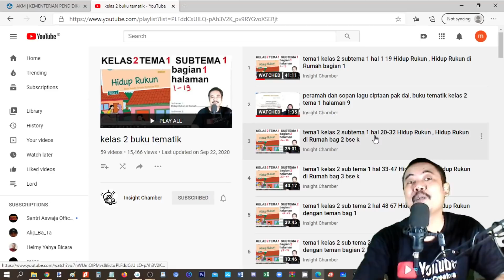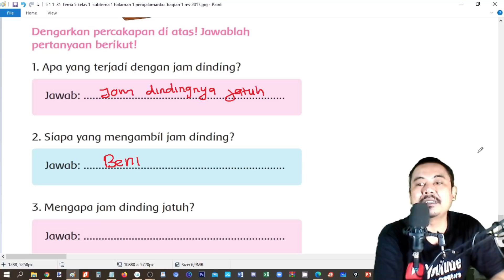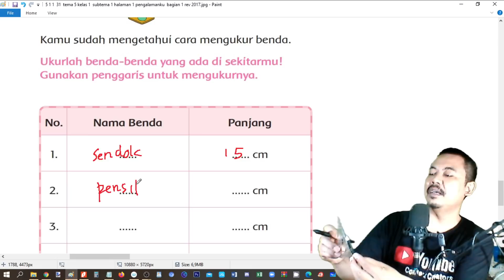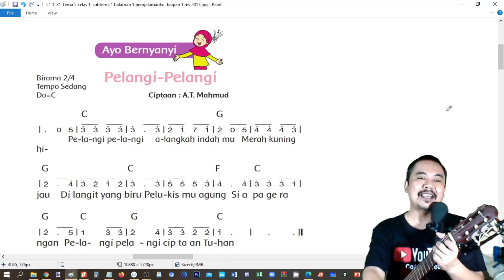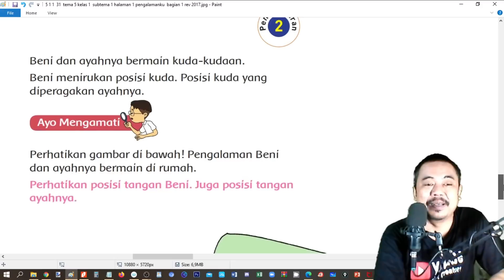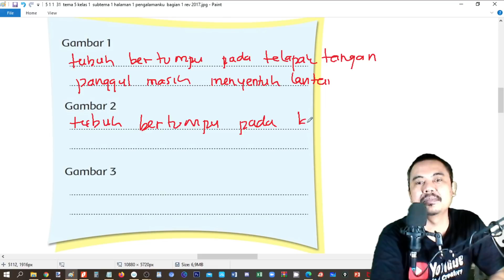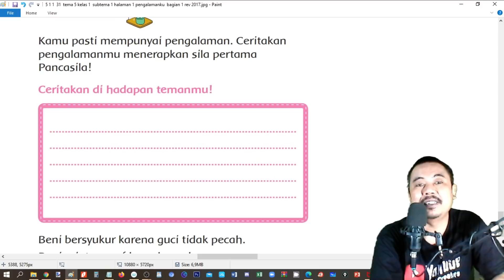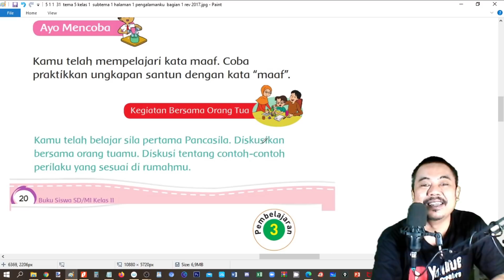tema 5 kelas 2 subtema 1 halaman 1 20pengalamanku bagian 1 rev 2017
BUKU TEMATIK